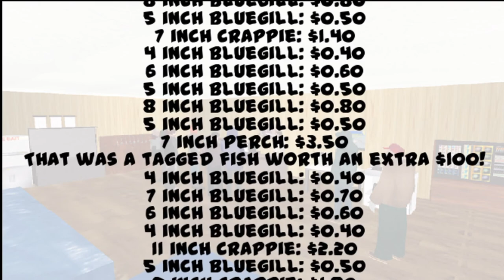Ice Fishing Derby Mobile Game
Can get it for free on mobile but you can see the graphics 👌